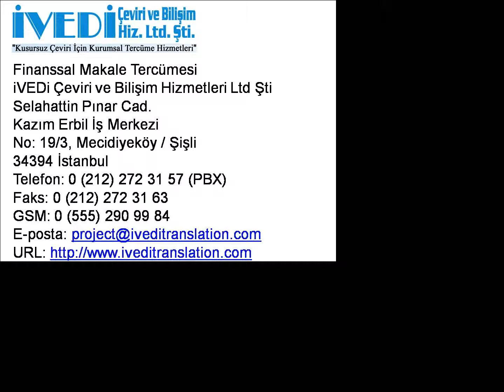Finanssal Makale Tercümesi Telefon: Ucuz ve Kaliteli iVEDi Tercüme Çeviri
Finanssal makale tercümesi ve diğer tercüme hizmetlerimiz hakkında ayrıntılı bilgi için 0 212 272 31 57 (PBX) ve 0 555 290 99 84 nolu telefonlarımızı arayabilir veya eposta adresine yazabilirsiniz. Ayrıca, web sitemizi ziyaret edebilirsiniz. Noter yeminli tercüme bürosu olarak kaliteli hizmetlerimizle her zaman yanınızdayız.

34394 İstanbul
Faks: 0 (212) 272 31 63
GSM: 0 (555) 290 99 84